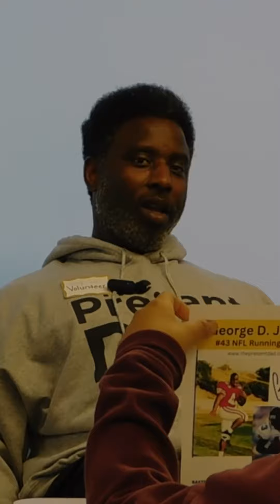Explaining THE PRESENT DAD to a class of amazing 3rd graders in Bakersfield, CA earlier this year.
I love talking about the work we’re doing and connecting with kids; kids are the reason for everything we’re doing with THE PRESENT DAD FOUNDATION!!!

You’ll be able to see more from this classroom visit in Part 2 of WHERE IT ALL STARTED, coming soon to YouTube!